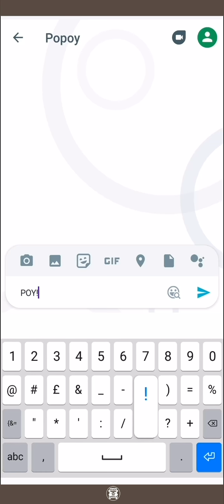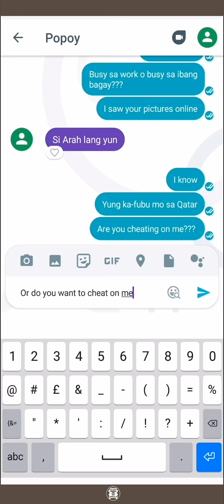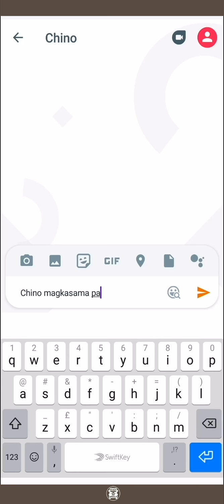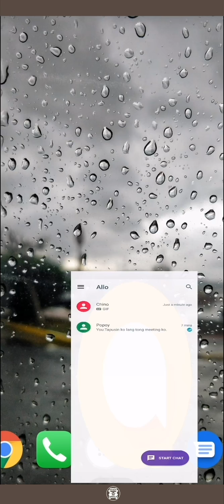Tamang Hinala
Lahat na lang binigyan mo ng meaning, Bash!

Based on the movie A Second Chance